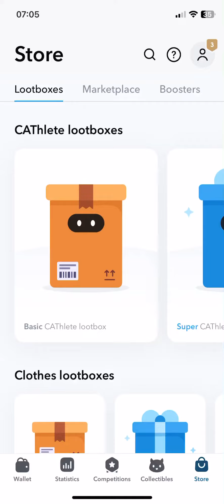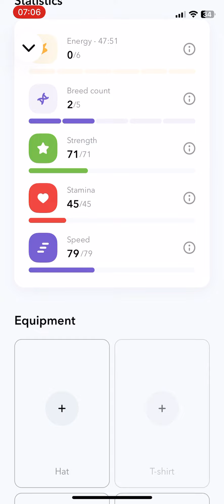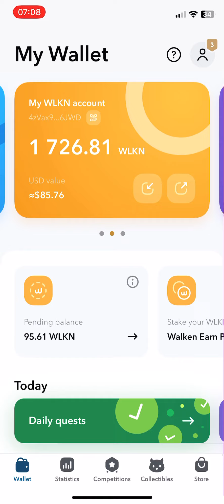Walken 5 02 2023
Walken play to earn artefact